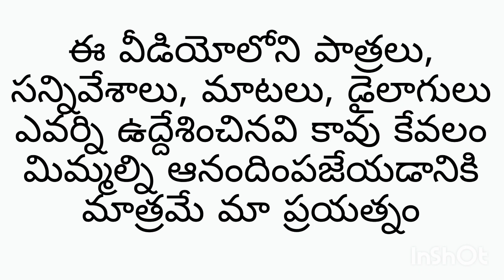వరాల రాజు చంద్రాలదేవి మందహెచ్చుల కథ Part 6 ||M9 Express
Mandagolla Kathalu
Mandahecha Kathalu
Oggu Kathalu
M9 Express Kathalu